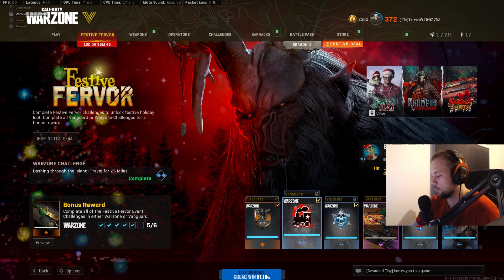World Record on Kills in Solos | Place: 62